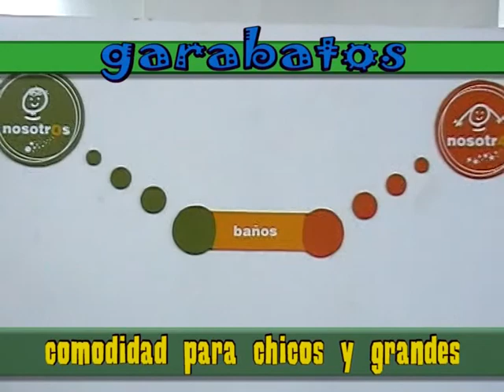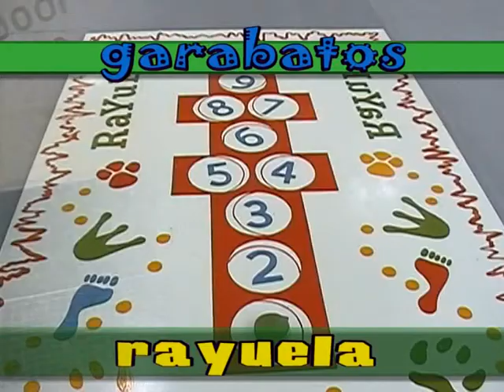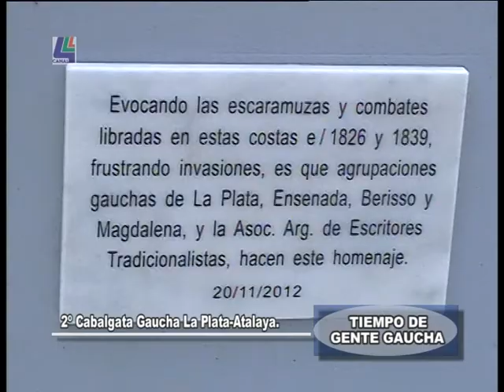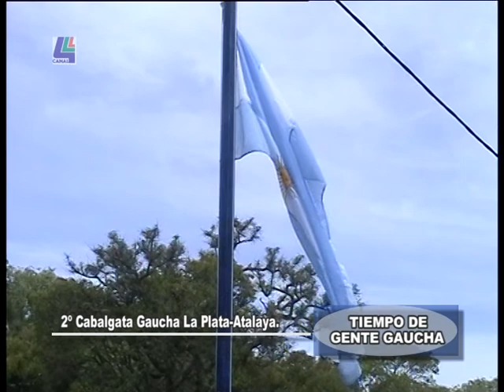Tiempo de Gente Gaucha 28 11 13